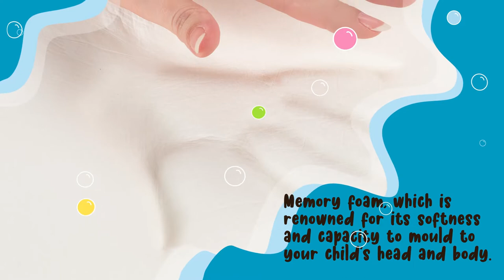Memory Foam Butterfly Shaped Pillow Kids || Toddlers & Kids Pillow || Flat Head Prevention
Though there are many different types of baby items available, sometimes it is not easy to find the right one. The Butterfly Shape is the perfect shape for newborns to toddlers. It is ergonomic, comfortable, and safe. The butterfly shape is also the most popular shape of all. One of the most popular shapes for newborns and toddlers is the Butterfly. This shape is said to be calming, releasing energy and providing support for the head and neck. Additionally, it provides a spacious environment for breathing, which can help minimize potential complications such as flat head syndrome.

👉 The Sleepsia Cycle Designed Butterfly Shape Baby Pillow is the perfect pillow for newborns to toddlers. This pillow is designed to conform to the contours of your child's head, providing support while they sleep. Additionally, this pillow is machine washable. There are many benefits of using a butterfly shape for newborns to toddlers. One of the most significant is that it encourages coordination and balance. Babies need to learn how to move and balance themselves quickly in order to develop properly. By using a butterfly shape, they will be more likely to develop these skills correctly.

The cooling action of the infant pillow will help to ease their discomfort. The pillow can be adjusted to fit heads of any size and is composed of high-quality materials. The baby pillow has an eye-catching pattern that will grab the child's attention and a cooling effect that will ease any discomfort they may be feeling. Memory foam baby pillows are designed to be gentle on your child's neck and back. Your baby will get the finest night's sleep possible if you get a memory foam soft baby bed pillow that is the correct shape and size for them.

👉 Memory foam pillows can help your youngster sleep soundly at night. It can be difficult to pick the best memory foam pillow for your child because there are so many different types on the market. With the aid of this guide, you can select the best memory foam pillow for your child. It should be easy to maintain and clean the pillow. The pillow should have a soft fill and be covered in breathable material to keep your infant cool.

Optimum comfort for your baby while sleeping:
While your baby is resting, comfort them.
Increases support and maintain the position of the head and neck.
Memory foam is well known for its softness and ability to conform to your child's body and head.
Probably the most common type of pillow is the butterfly baby pillow from Cycle.

Your baby's sleep will significantly improve, leaving them feeling relaxed and energetic every day. Additionally, it promotes airflow on the surface, which continuously keeps the cushion cozy and cool.
As a result, sweat and bacteria will be evacuated, enhancing your general health. In addition, it includes a zipper and is machine washable, so regardless of how sweaty or odorous your day is, you can keep it clean!